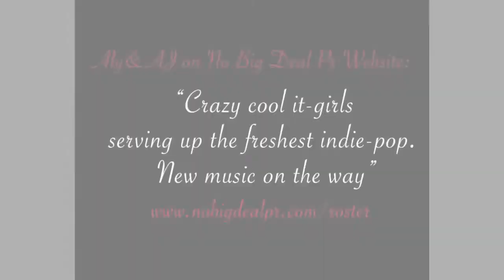Aly & AJ Official New Music Release in 2017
Aly&AJ Michalka are finally about to come back with new music as "Aly&AJ". How do we know for sure? Check the video below ;)

Video credits to: Lucy Dominijanni
Music credits to: xXSpirit4MusicXx

Facebook: Aly And AJ Daily

Facebook: No Big Deal PR

Check also our italian sources:
Facebook: Aly And AJ Italia